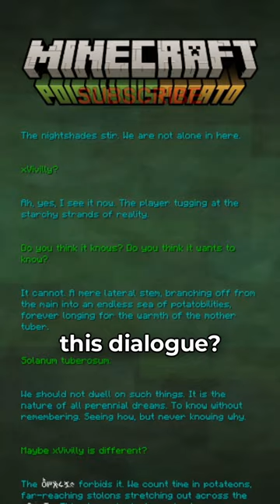POISONOUS POTATO UPDATE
This may be the best minecraft update ever, poisonous potatoes are the greatest item in the whole game!

Also I'm gonna copy and paste this description from a big youtuber because SHEEEEESH MY VIEWS WENT CRAZY for like literally 1 month or so but for some reason I still copy/paste this on every video although I'm sure by now it actually doesn't do anything but oh well